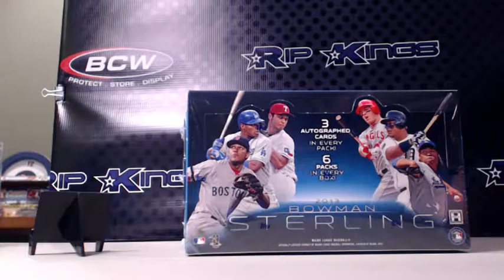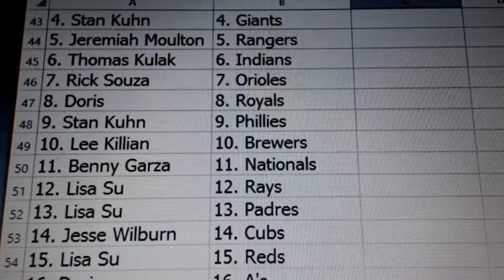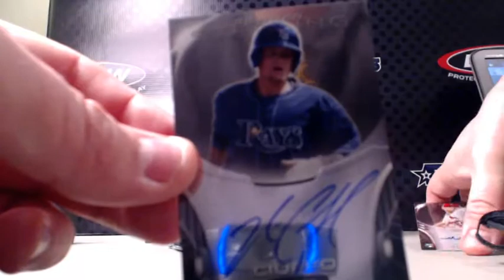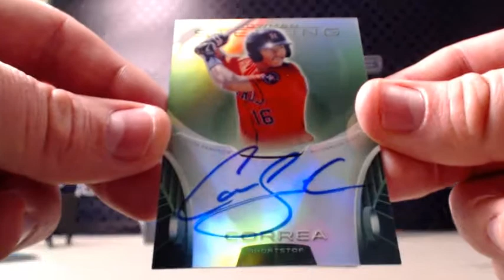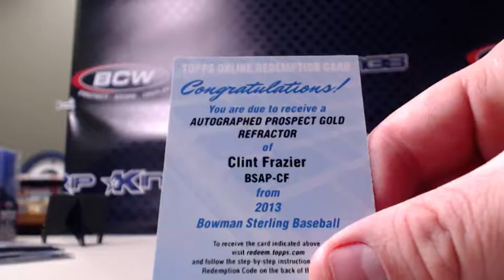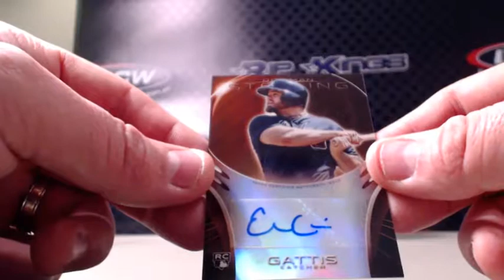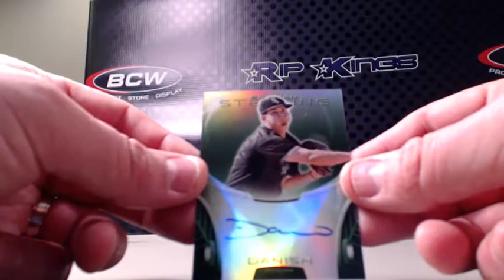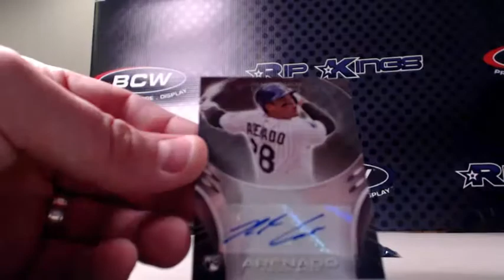2013 Bowman Sterling Baseball 4 box team #13 -- 72 autos! 4 6